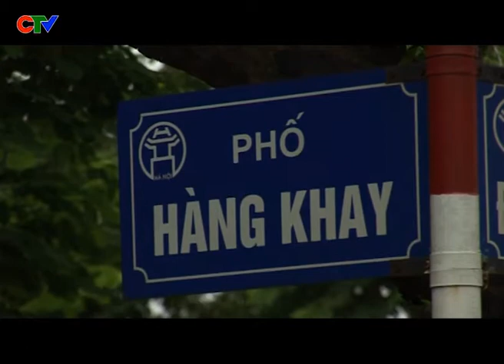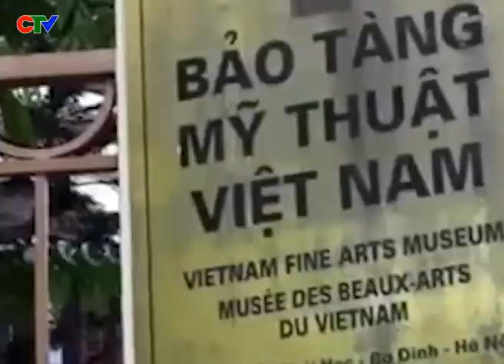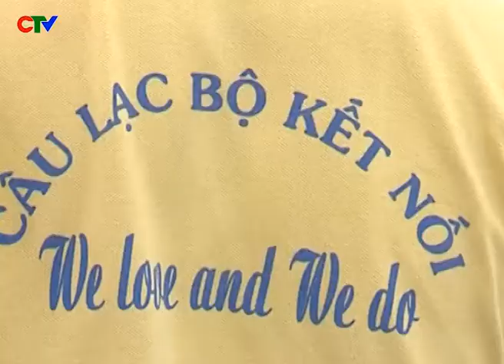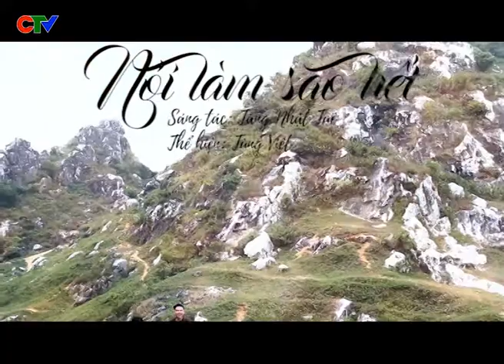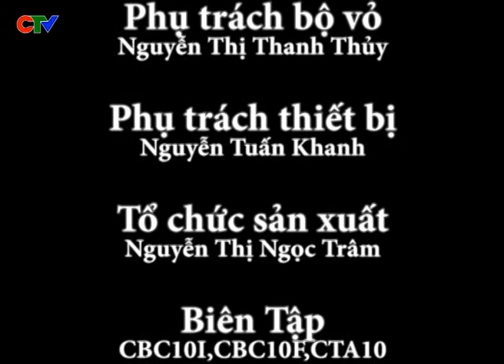THNB Số 29 - 2016 Trường cao đẳng Truyền hình